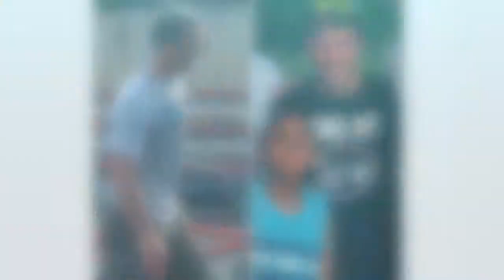Triathlon 2012 Recap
Recap of the 2012 Children's Village Triathlon. Great job to all our young people and thanks to all our Volunteers  & Sponsors!